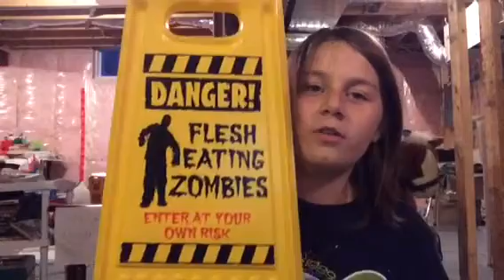TD LETS TALK 2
I've seen. Some crap